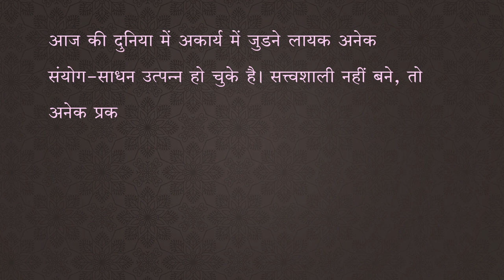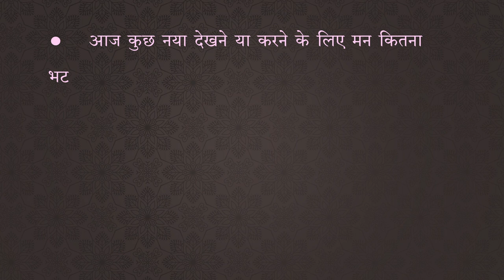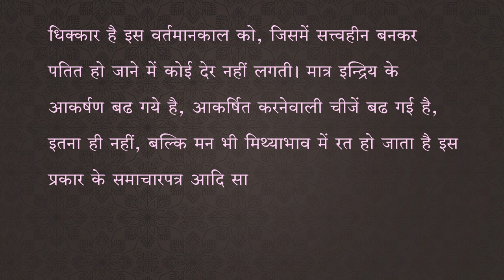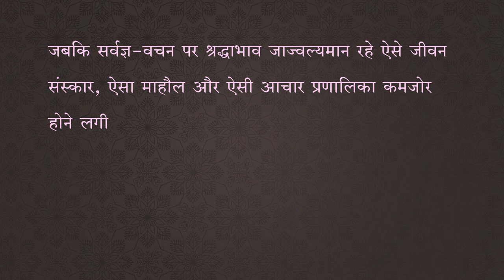Satva | 4 अकार्य से बचने का उपाय सत्व | JainOnline.org